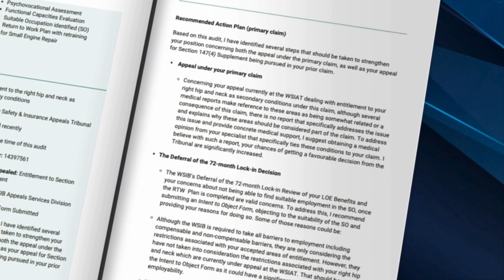A Case Where in My Opinion the WSIB Deferred the Final LOE Review to Suite Their Purpose!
Joe talks about a WSIB Case Audit he performed for one of his members of wsibsettlements.com, where the WSIB basically did nothing for the first 5 years of the workers' claim expect cause problems for him and finally after two appeals, they ran into the clock when it came to conducting the Final LOE Review. They deferred the review! You really need to watch this one to believe it!